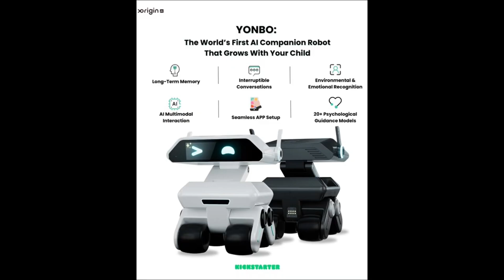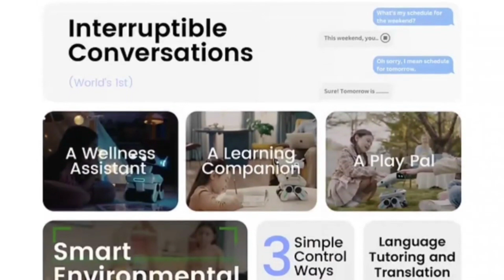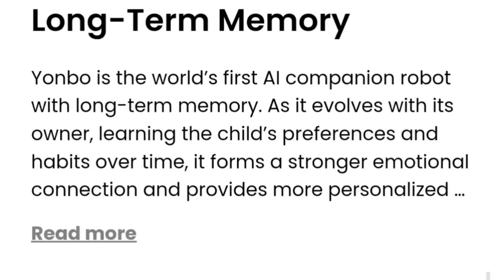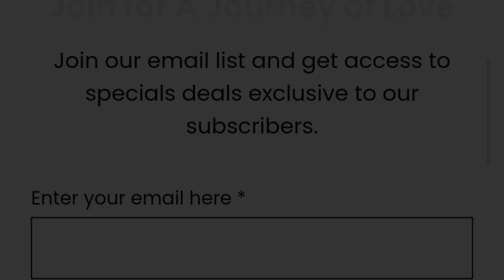Yonbo: The AI Robot That Grows With Your Child – The Future of Parenting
"Introducing Yonbo, the world’s first AI companion robot that grows with your child! Designed to evolve alongside your little one, Yonbo learns, adapts, and builds a unique bond over time. With features like emotional intelligence, interruptible conversations, and personalized interactions, Yonbo becomes more than just a robot—it’s a lifelong friend. Watch as Yonbo helps your child learn, grow, and thrive in ways you’ve never seen before!"

Yonbo, AI robot for kids, companion robot, AI companion, child development, educational robots, future tech, parenting technology, smart robots, emotional AI, tech for children, kids tech, AI learning robots